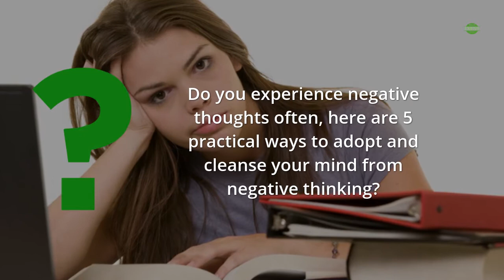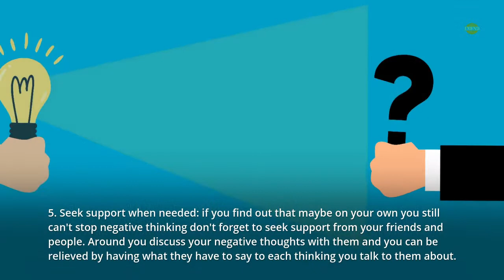How To Stop Negative Thinking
Do you experience negative thoughts often; here are 5 practical ways to adopt and cleanse your mind from negative thinking.
1. Understanding your thoughts: This can be the first step to overcoming negative thinking, when you understand what triggers your negative mind take note of them you are more likely to stop the thoughts when they come up.
2. Plan to stop your negative thinking by adopting some measures like challenging your negative thoughts with some questions like whether your thoughts are realistic? Are the true depictions of the situation? Would you support the thought if someone else had it? By doing this you'll be on your journey to pin negative thinking.
3. Make your judgment: Making a judgment on your thought is another crucial step because when you understand your negative thoughts, you are likely to make judgments on the right approach to counter your negative thinking.
4. Learn to cope with criticism: Most of the time, negative thinking arises as a result of critics and when this happens you begin to focus only on negative things the critics said about you instead learn to cope with criticism see criticism as an opportunity if someone says to you, you can't speak fluently, cope with the critic and see it as an opportunity to learn and be good at speaking fluently.
5. Seek support when needed: if you find out that maybe on your own you still can't stop negative thinking don't forget to seek support from your friends and people. Around you discuss your negative thoughts with them and you can be relieved by having what they have to say to each thinking you talk to them about.